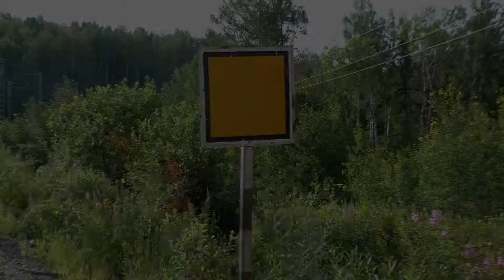НЕОЖИДАННАЯ ВСТРЕЧА ДВУХ ЭЛЕКТРОВОЗОВ ТУ-ТУ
В этом видео вы увидите встречу двух электровозов ЭП1-144 и ЭП1-112 в сцепке с пассажирским поездом и рабочими вагонами на транссибирской магистрали летом. Перегон Снежница - Кача.